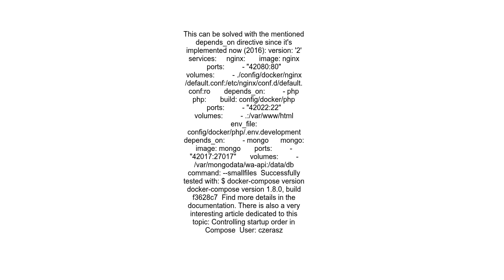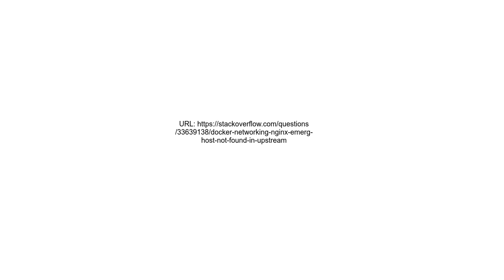Docker Networking nginx emerg host not found in upstream